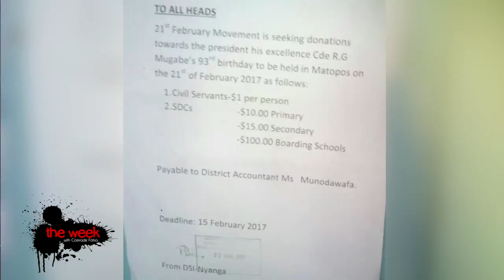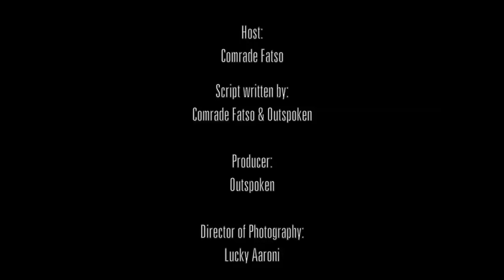'A Corpse For President' | The Week | S02E10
This week our President turned 93 years old. In this episode of TheWeek, Comrade Fatso wishes President Mugabe a very Happy Birthday with his very own special song and cake. Will we still be singing our President Happy Birthday from the grave as Dr. Amai suggested? Plus, he talks about the Futsekes of the week between Phillip Chiyangwa and Issa Hayatou and doctors and the government. Don't miss out on this DeadPrez episode!